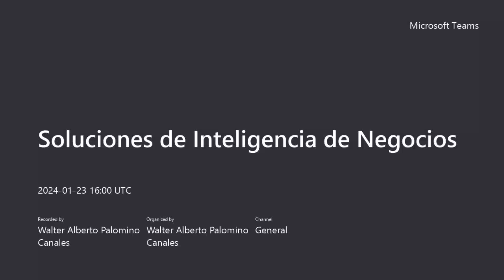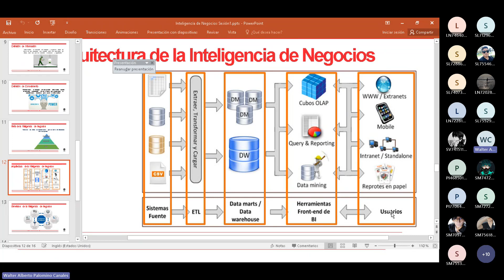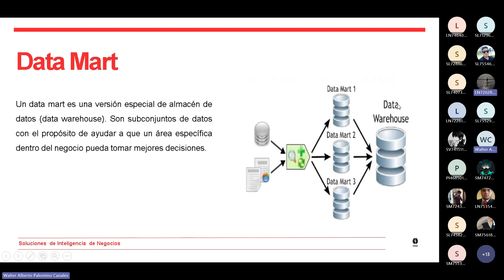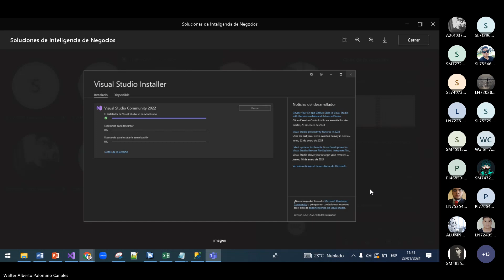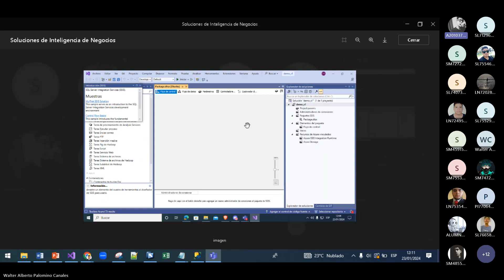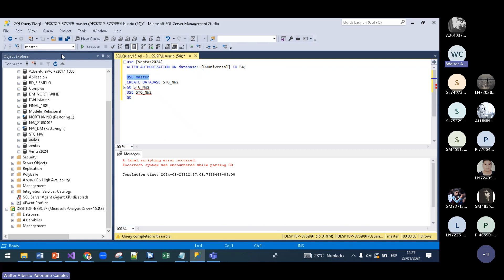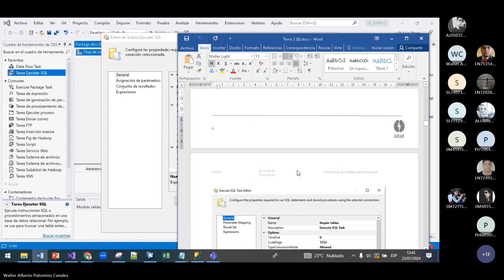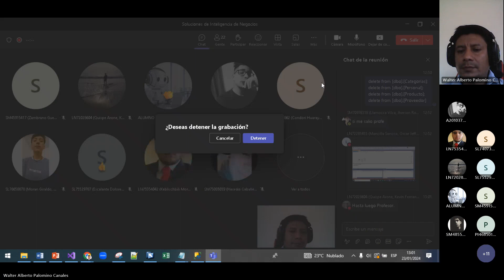Clase 02 - Base de Datos OLTP